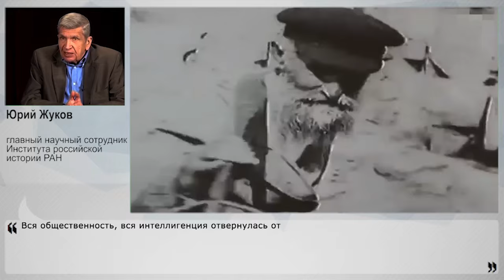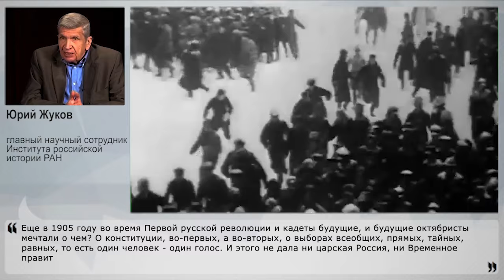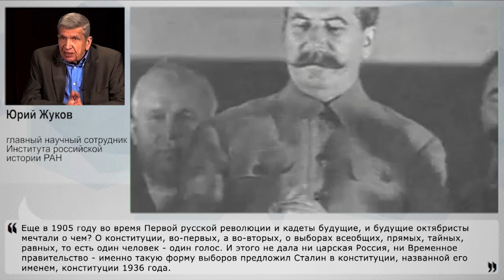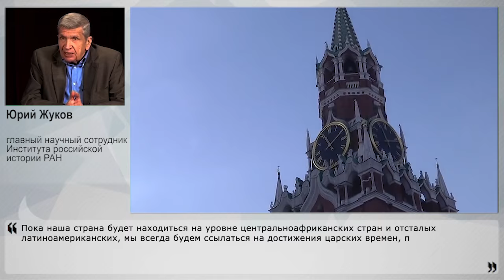СССР нарочно выбрасывают из истории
Не раз президент России Владимир Путин говорил о том, как важно ценить и знать историю, особенно историю своей страны. И как-то слова о знании истории сильно контрастируют с тем, что происходит на самом деле: то центр открывают во славу периода, который в народе называют не иначе, как "лихой" или "бандитский", то улицы начинают переименовывать в "царские", а между делом через главных пропагандистов в СМИ намекают, что слишком много у нас памятников Ленину. В общем, почти 70 лет из истории страны просто выкидывают, видимо, за ненадобностью. Мол, у нас была царская Россия, а потом как-то - бац - сразу Ельцин. Не было ни Советского Союза, ни Сталина (его особенно не было), ничего. Так кто достоин памяти? Почему нам прививают благоговение царским временам, временам Ельцина, но при этом тщательно вытирают из истории имя Сталина и почти весь советский период? Об этом и многом другом рассказал постоянный эксперт Накануне.ТВ главный научный сотрудник Института российской истории РАН Юрий Жуков.